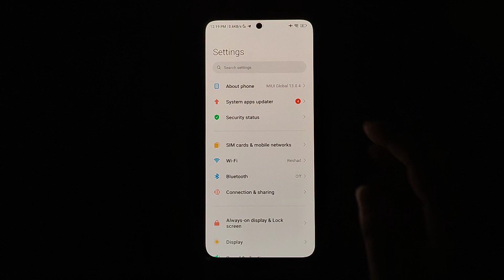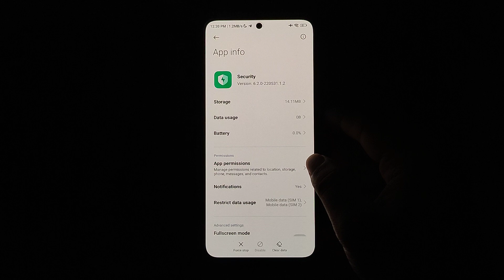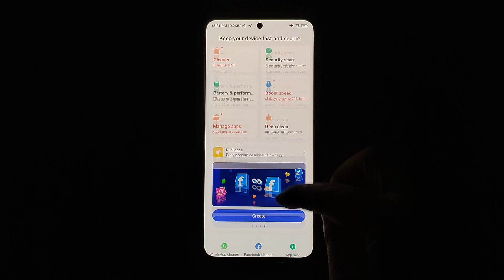MIUI NEW SYSTEM APPS UPDATE | XIAOMI SECURITY APPS, VIDEO EDITOR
Redmi Note 11 Android 12 Indian Stable Update Rollout Started | MIUI 13.0.1.0 For Redmi Note 11 Android 12 Stable Update In India

Redmi Note 11 Android 12 Stable Update Rollout For Indian Or Global Version? MIUI UPDATE INSTALL MANUALLY [OFFICIAL METHOD] MIUI 14 INSTALL UPDATE UPDATE